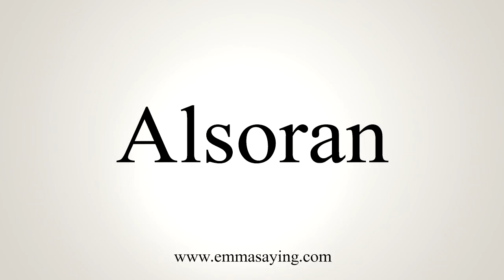How To Say Alsoran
Learn how to say Alsoran with EmmaSaying free pronunciation tutorials.